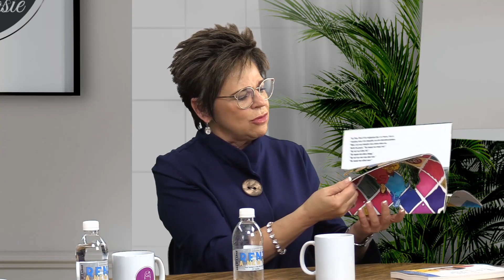Lynette Beer Hoe om mekaar te verstaan